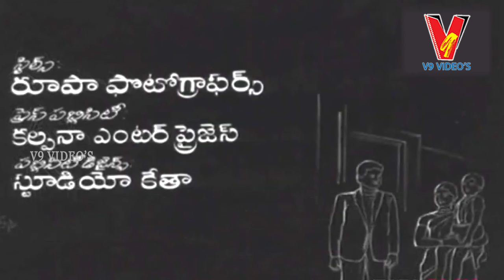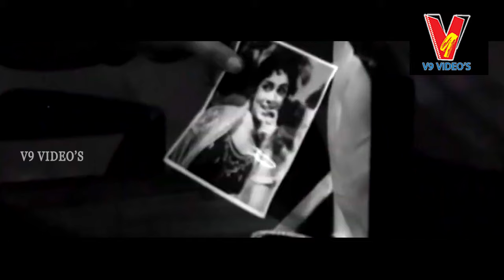PREMA KANUKA | TELUGU FULL MOVIE | HARANATH | VIJAYA NIRMALA | RAMA KRISHNA | V9 VIDEOS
Watch And Enjoy Prema Kanuka Telugu Full Movie On V9 Videos.

Star Cast :- Chittor V. Nagaiah, Haranath, Vijayanirmala, G. Ramakrishna, Ramaprabha, K.V. Chalam, Chayadevi, Raavi Kondal Rao, Mikkilineni, T.G. Kamala Devi, Vijayasri, Jhansi, Baby Brahmaji, Master Nageswara Rao, K.k. Sharma, Vallam Narasimha Rao Etc.

 Producer : - K. Jayasekhar, G.V. Ratnam

Director & Screenplay :- V. Sobhanadri Rao

Music Director : - T. Chalapathi Rao

Story :-  Samudrala Ramanuja Chary

Singers  : - P. Susheela, S. Janaki, L.r. Eswari, P.B. Srinivas, T.R Jayadev, Madhavapedhi Satyam